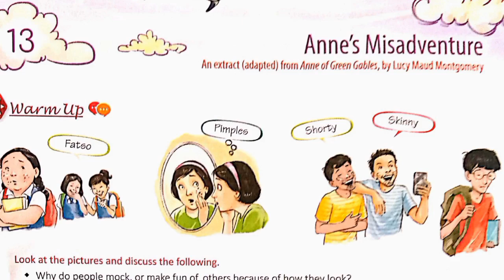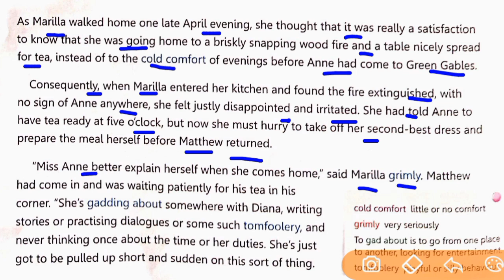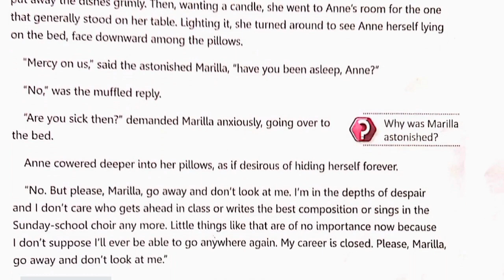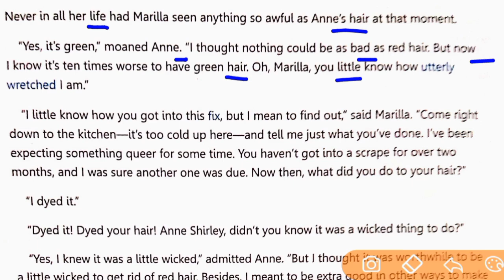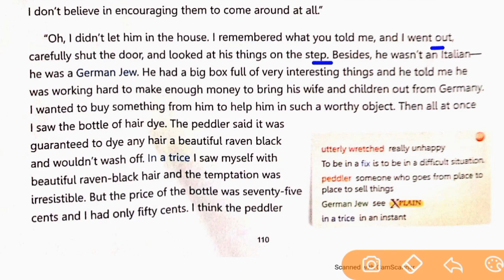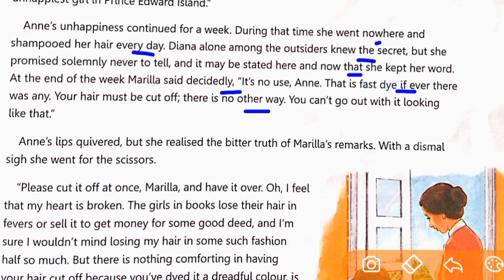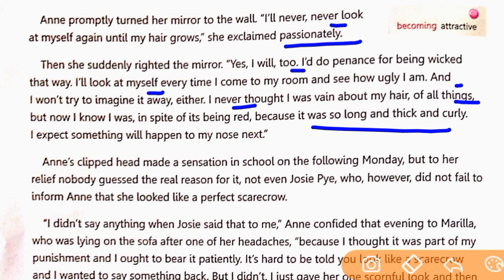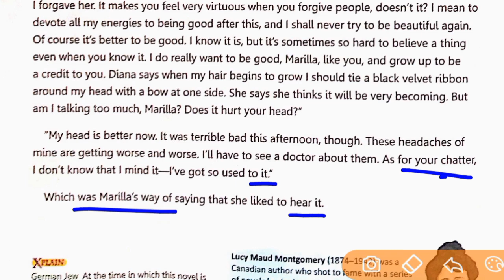Anne's Misadventure Class 7th English The Magic Carpet Chapter 13 Explained in Hindi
About the video: In this video we have explained Anne's Misadventure Class 7th English The Magic Carpet Chapter 13 Explained in Hindi